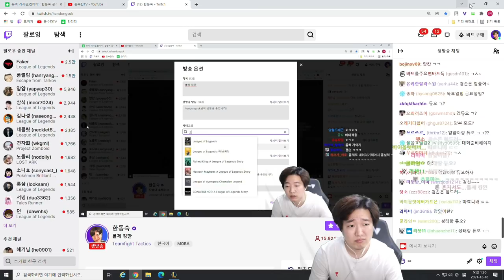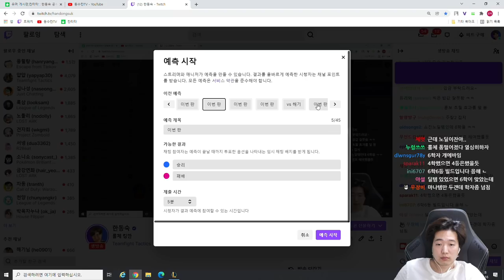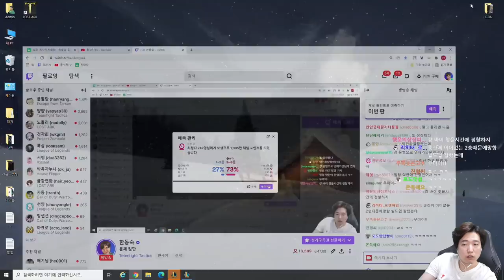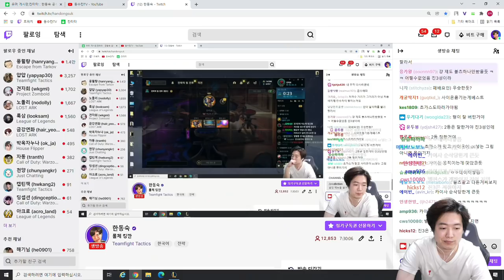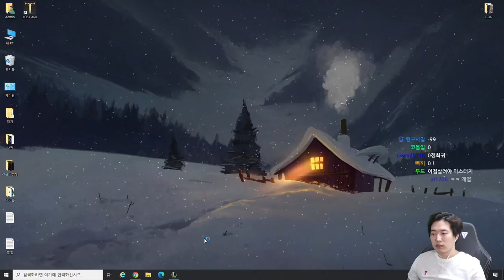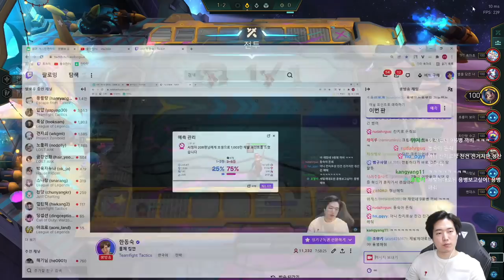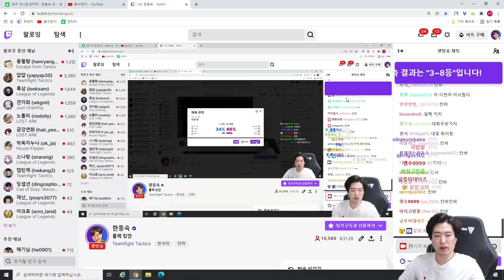내일 롤체 대회 나갑니다 [전략적 팀 전투]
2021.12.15 전략적 팀 전투 잠깐